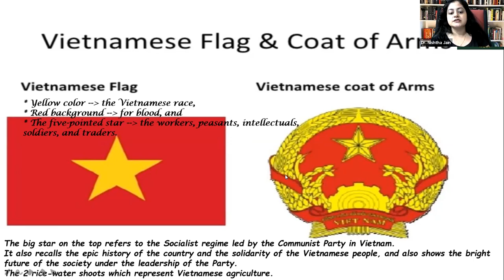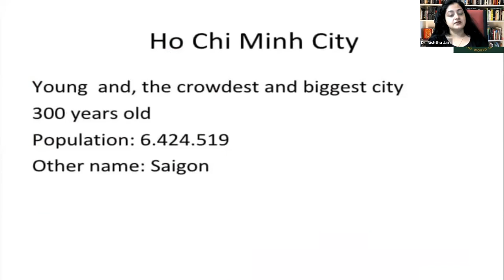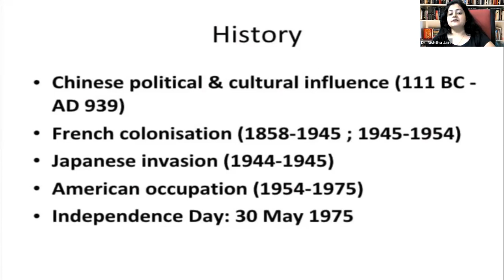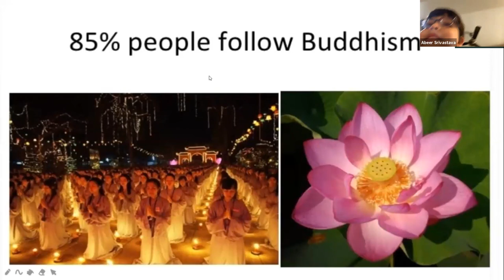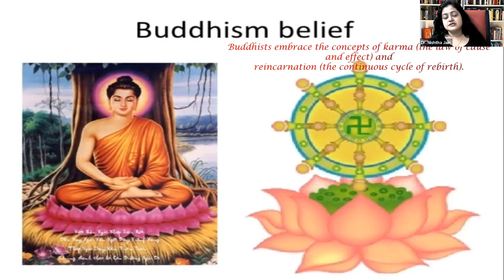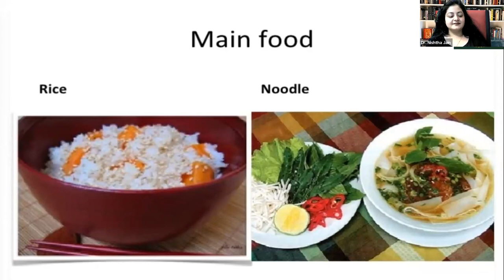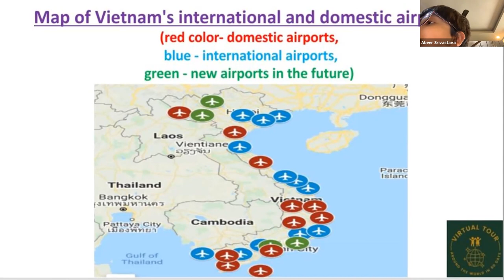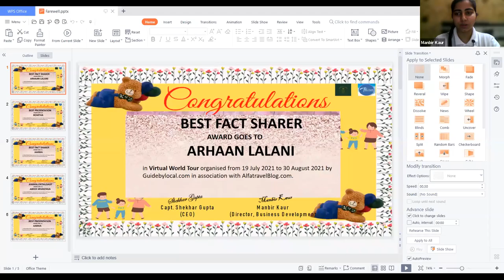6 Weeks Virtual Kids World Tour for Vietnam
6 Weeks Virtual Kids World Tour for  Vietnam